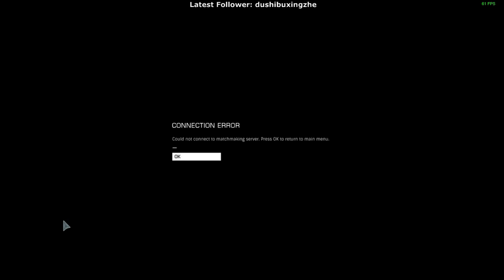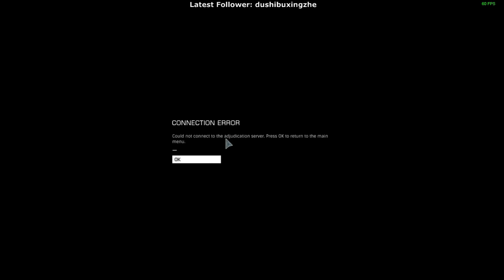[PC] Veritas EliteDangerous (v3.0.5) Livestream #6 (720p)